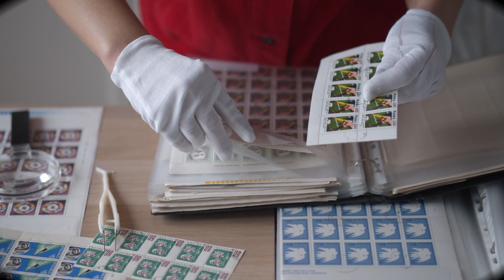Se Isto Não Tivesse Sido Filmado, Ninguém Acreditaria!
Nesse vídeo você saberá tudo sobre vídeos que estão rolando pela Internet com situações inacreditáveis e engraçadas que se não fossem Filmadas, Ninguém Acreditaria! e que vão te deixar duvidando dos seus próprios olhos, além de querer tentar descobrir como cada um desses vídeos Fantástico e misteriosos foram feitos.  Hoje eu convido você pra relaxar e se divertir assistindo esse top 16 desses vídeos que se não fossem filmados, ninguém acreditaria. Seja bem vindo ao novo quadro do canal Universo Inexplicável chamado 'Se Isto Não Tivesse Sido Filmado, Ninguém Acreditaria!', onde você vai encontrar vários vídeos, muitas vezes engraçados, mostrando situações impossíveis de acreditar que realmente aconteceram, mas que graças as câmeras, foram filmados e agora nos podemos conferir com nossos próprios olhos!

LINKS IMPORTANTES